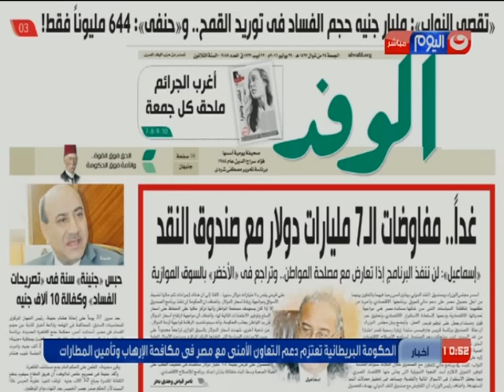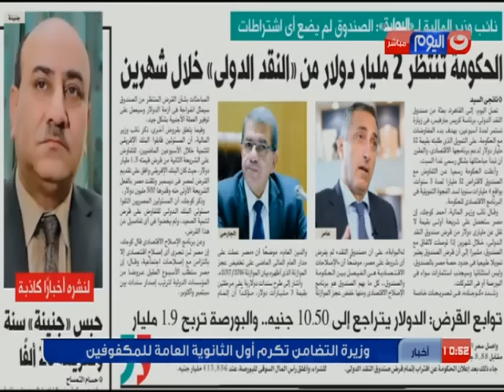الصحافة_اليوم | لقاء مع د. محمد الباز رئيس تحرير جريدة البوابة